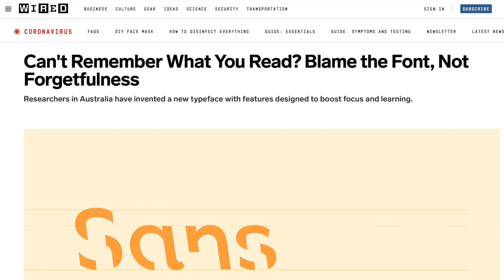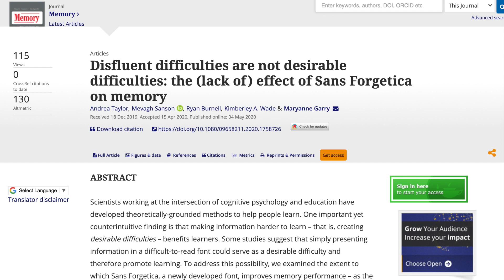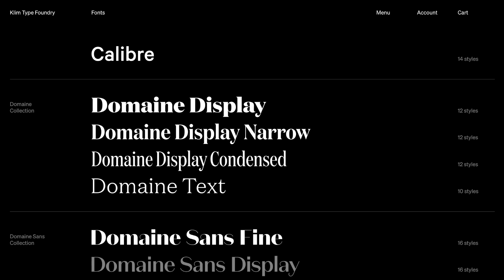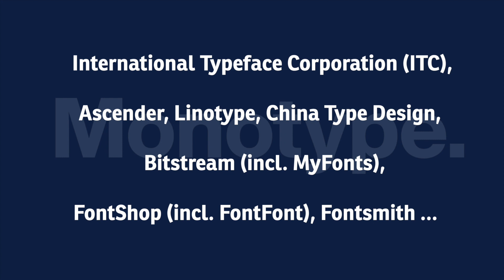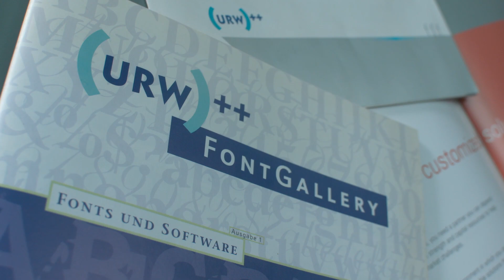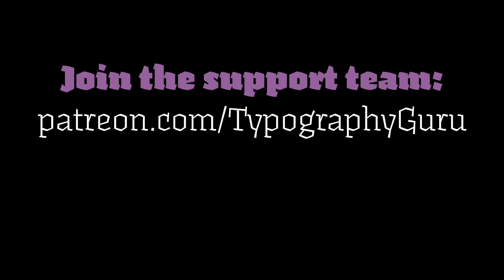Typography Monthly: Does Sans Forgetica work? • New Mac OS X Catalina fonts. • Monotype buys URW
Typography news highlights from May 2020.

0:00 Intro
0:37 Sans Forgetica—Can a font improve our memory?
2:35 The Mac OS Catalina Fonts you didn’t know you had access to
3:40 Monotype buys URW—the last major German type foundry